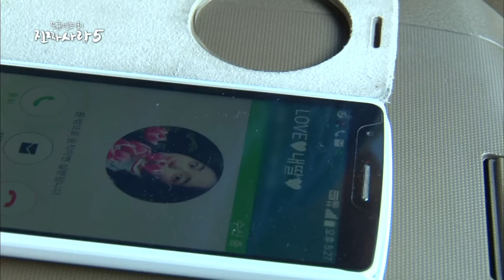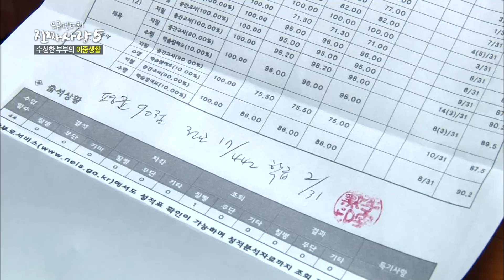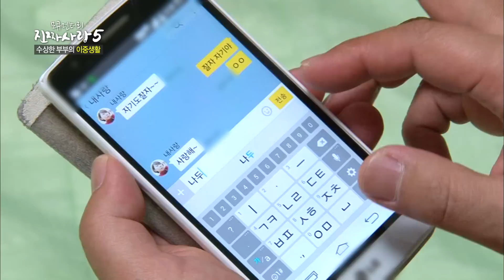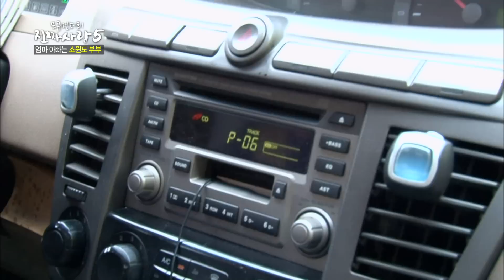두 집 살림을 하는 남자의 이중생활 [진짜 사랑 시즌5_5회]-채널뷰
애틋한 첫사랑♥
감동적인 가족애♥
친구들의 우정 등의 사랑 이야기를 통해 진짜 사랑의 감동을 전달하는 모큐멘터리 프로그램!♥

진짜사랑 [시즌1~6]까지 다모였다!
'진짜사랑이야기'가 궁금하시다구요?